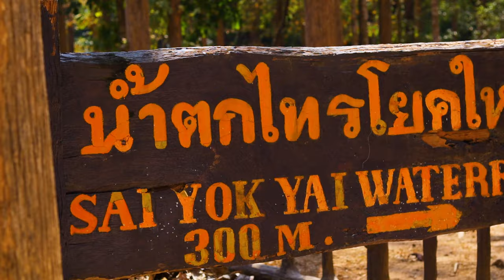กาญจนบุรี TRIP 2020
Another trip with Kpom, it was fun and I'm certainly looking forward to the next one :)

Canon m50
Steadicam (s40)
LENS: EF-M 15-45mm f/3.5-6.3 (Broken),  EF 50mm f/1.8,  17-55mm f2.8G